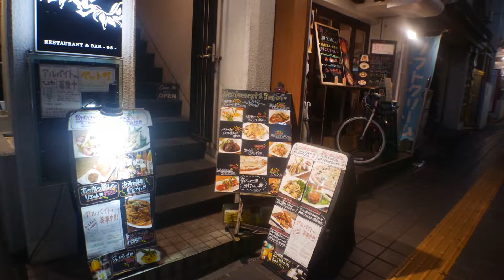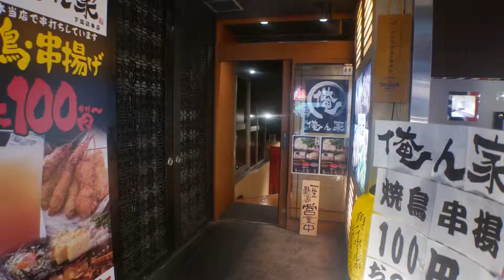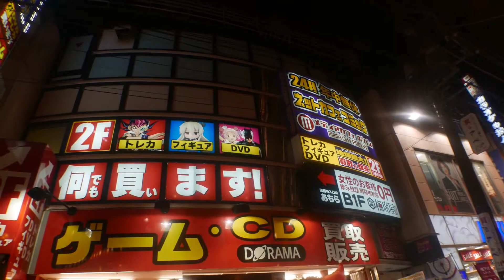shimokitazawa 2/2 setagaya-city tokyo jp weekday evening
下北沢の平日夕方の映像です。2/2   2015年12月